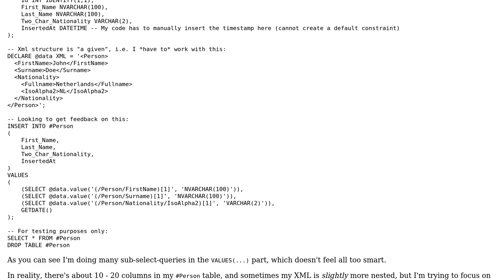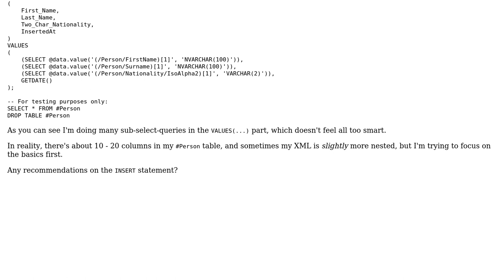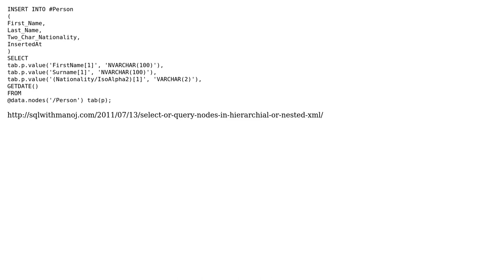Code Review: Shredding XML into an SQL table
With thanks & praise to God, and with thanks to the many people who have made this project possible! | Content (except music & images) licensed under CC BY-SA | Music | Images & others | With thanks to user Jeroen user Jamal user Bruce Dunwiddie and the Stack Exchange Network Trademarks are property of their respective owners. You are responsible for your own actions.